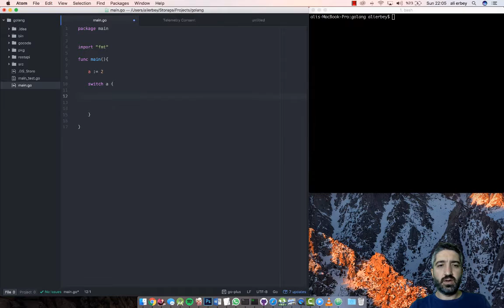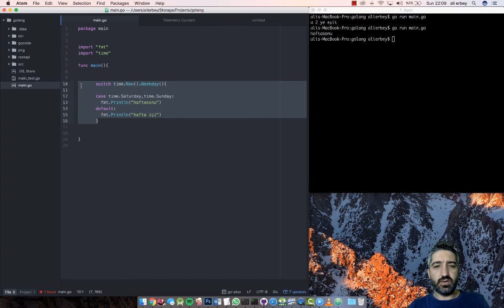Golang dersleri 5 - Go Programlama Dili - Switch case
Golang derslerine başladık. En temelden üst düzeye doğru devam edeceğiz. Bu derste switch karşılaştırma operatörünü inceliyoruz. Go programlama dili için geliştirme ortamı olarak Atom' kullanıyoruz.